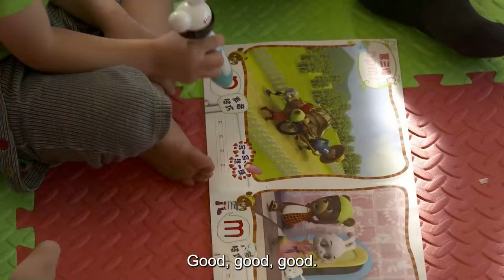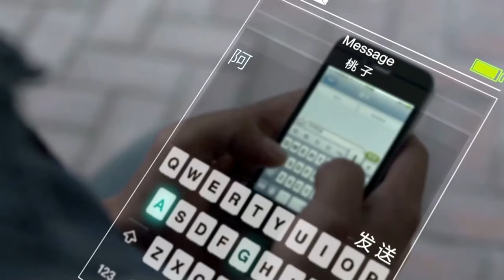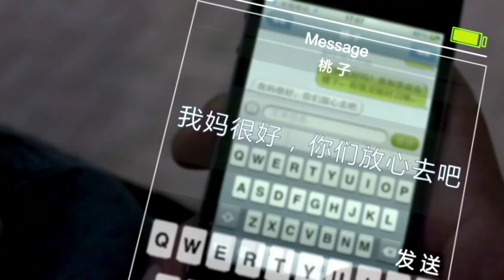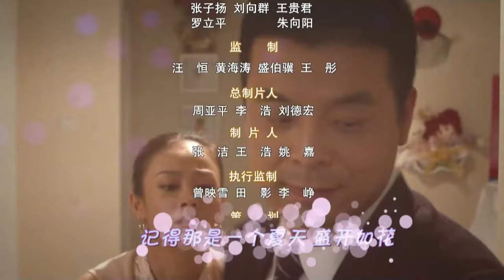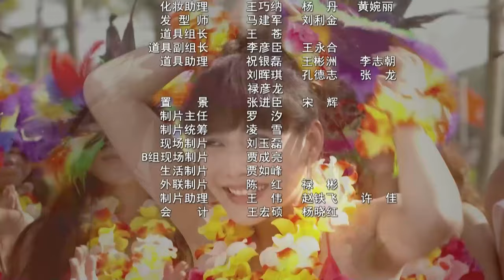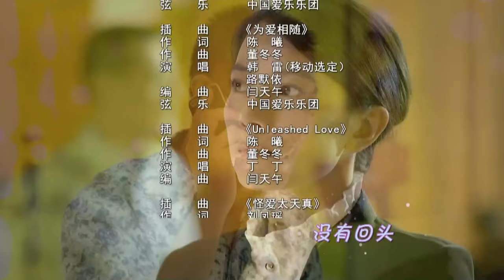【ENG SUB】EP 27丨We Get Married丨咱们结婚吧丨Comedy, Romance丨Gao Yuan Yuan, Zhang Jia Ning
★ It tells the story of Yang Tao a 30 year old who does not want to get married. Guo Ran works as a civil servant and also hates marriage. When the two of them come together, they hate each other due to a misunderstanding. However overtime their relationship becomes stronger. Their parents are dissatisfied with each other but this becomes a major obstacle to their relationship. Will love overcome this obstacle?
【ENG SUB】We Get Married丨咱们结婚吧丨Comedy, Romance丨Gao Yuan Yuan
 📢 Main Actors: Gao Yuan Yuan, Zhang Jia Ning, Huang Hai Bo,  Da Zuo,  Zhang Kai Li
★【More Episodes】